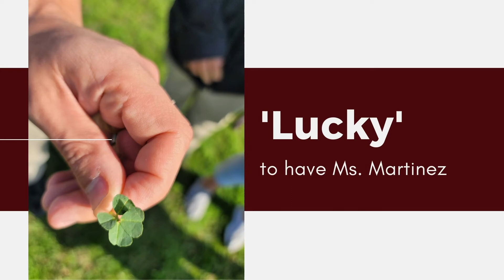Edgewood Excellence Video Newsletter ⭐️ Ep. 37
It was another action-packed week at Edgewood ISD 🤩 Hear the latest District news in this week's Edgewood Excellence.